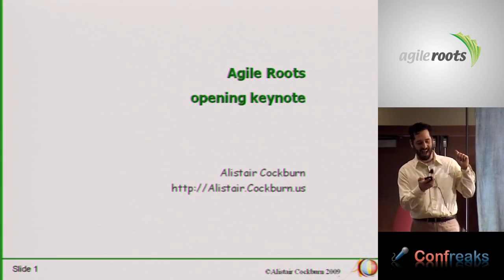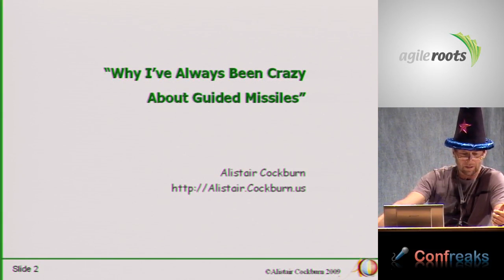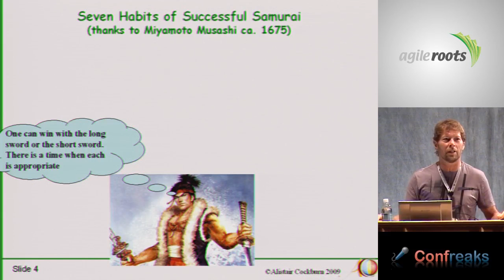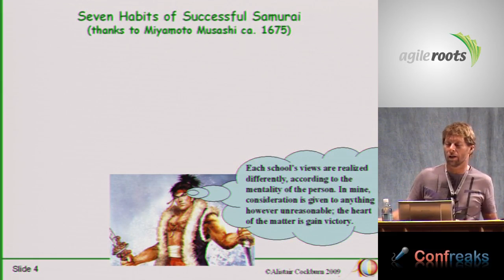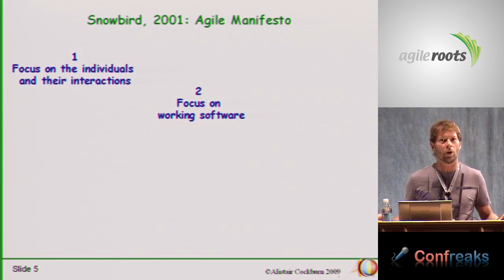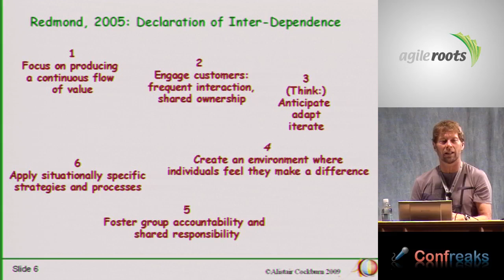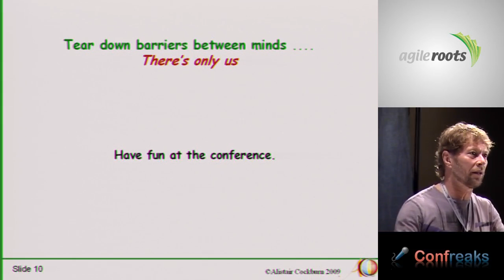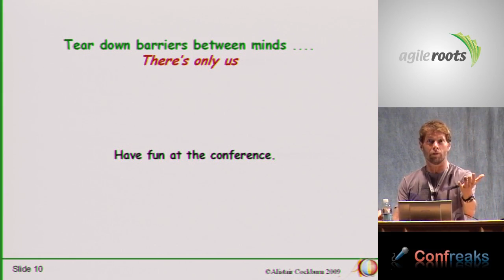AgileRoots 2009 - Why I've Always Been Crazy About Guided Missles by: Alistair Cockburn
Why I've Always Been Crazy About Guided Missles by: Alistair Cockburn